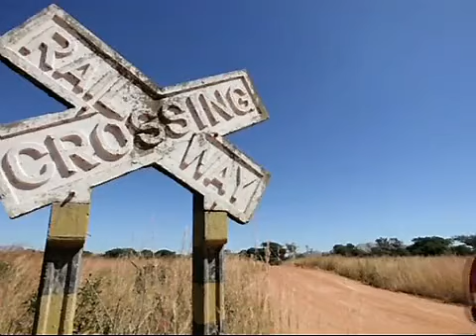Une voiture électrique traverse l'Afrique de l'est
Il y a quelques mois, une voiture électrique avait réussi l'exploit de rejoindre Pékin à Paris. Cette semaine, un pilote français et sa Citroen Berlingot ont réussi à parcourir 4800 kilomètres à travers l'Afrique de l'Est sans consommer une seule goutte de carburant. Xavier Chevrin nous raconte son exploit.